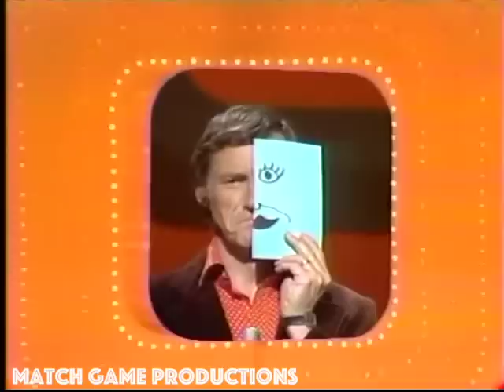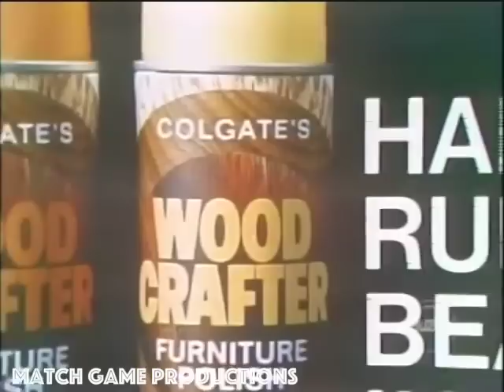Match Game 74 (Episode 219) (You Hamburger?) (With Slate)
Today's Panel: Orson Bean, Brett Somers, Charles Nelson Reilly, Abby Dalton, Richard Dawson, and Fannie Flagg